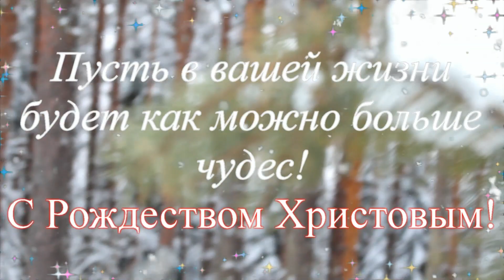Прогулка по лесу